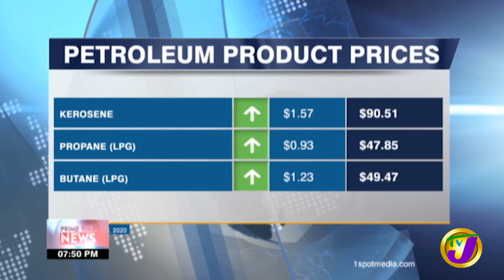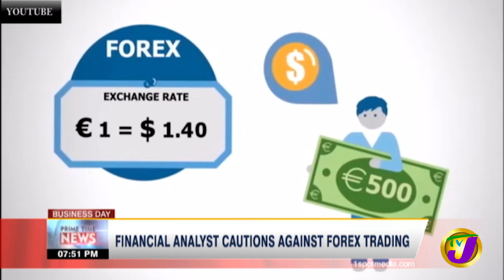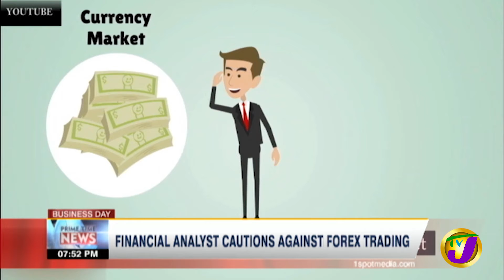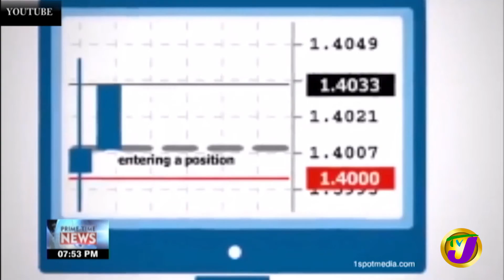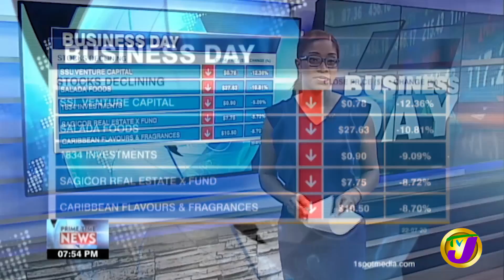Gas Prices Going Down: TVJ Business Day - July 22 2020